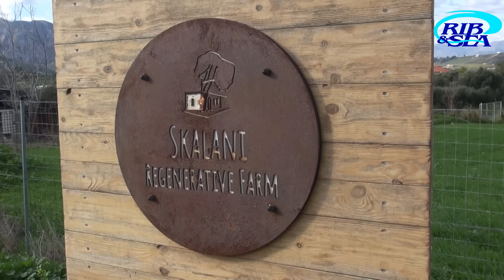ΨΕΚΑΣΤΙΚΑ DRONES ΜΕ ΤΟΝ ΣΤΕΛΙΟ ΧΡΙΣΤΟΔΟΥΛΟΥ ΤΗΣ "IONOS"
Ήθελα πολύ καιρό να κάνω ένα θέμα που να αφορά τα ψεκαστικά drones και η ευκαιρία δόθηκε στο Ηράκλειο. Ο φίλος μου Μπάμπης Συμεωνίδης, ο οποίος "ευθύνεται" εν πολλοίς για τα περισσότερα από τα θέματα που κάλυψα αυτή τη φορά στο Ηράκλειο, μου συνέστησε τον πιο κατάλληλο άνθρωπο γι' αυτή την περίπτωση. Τον  Στέλιο Χριστοδούλου, ιδρυτή της εταιρείας "IONOS" που ασχολείται με αεροψεκασμούς με την χρήση drone.

Ηράκλειο Κρήτης
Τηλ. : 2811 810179